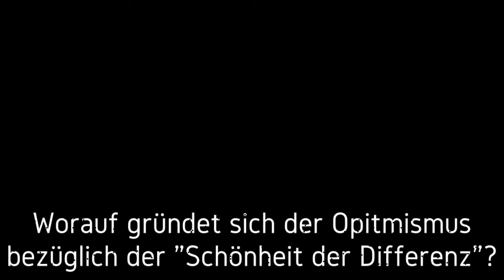Der Moment der Wahrheit mit Hadija Haruna-Oelker, Journalistin und Autorin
Hadija ist eine leidenschaftliche Journalistin und Autorin, Politikwissenschaftlerin und Expertin für Intersektionalität, Rassismus und Diskriminierung. Sie mischt sich in die aktuellen politischen und gesellschaftlichen Debatten ein, erklärt, vermittelt, schafft Klarheit hinsichtlich der Machtstrukturen und individueller Prägungen, die unser Denken und Handeln im Miteinander bestimmen. In diesem Sinne ist sie eine Aktivistin, die die Lebenswirklichkeit benachteiligter Menschen in unser Bewusstsein rückt. Und gleichzeitig ist die Auseinandersetzung mit diesen Themen ein Teil ihrer Selbstfindung.

Sie fordert uns auf zum differenzierten beobachten, zum wahrnehmen unterschiedlicher Perspektiven, zum einander zuhören und verstehen des Anderen. Denn das ist nötig, sind wir doch noch ziemlich weit von einer toleranten, integrativen Gesellschaft entfernt.

Ihr geht es um die Differenzen der Menschen in unserer Gesellschaft. Differenzen, die nicht Trennendes, sondern die Vielfalt unseres Zusammenlebens widerspiegeln. Differenzen, die für sie eine Schönheit besitzen. Die Teil ihrer Normalität sind.

Im "Moment der Wahrheit" erzählt sie über ihren Lebensweg, Quellen der Inspiration und darüber, wie weit der Weg für uns alle noch ist, bis wir einander ohne Scheuklappen begegnen können werden.

Hadija Haruna-Oelker
Die Schönheit der Differenz: Miteinander anders denken
560 Seiten, btb Verlag, 2022